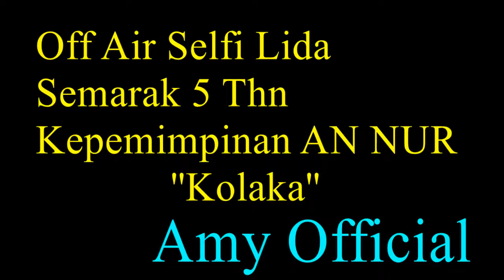Off Air Selfi Lida Semarak 5 Thn Kepemimpinan AN NUR ''Kolaka''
Off Air Selfi Lida
Semarak 5 Thn
Kepemimpinan AN NUR
             ''Kolaka''
channel hiburan tentang kegiatan artis indonesia